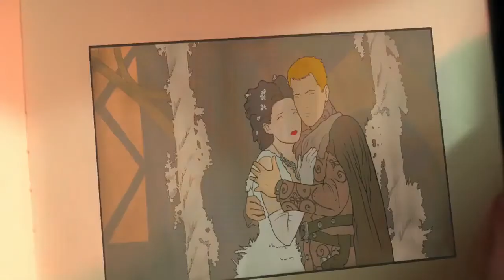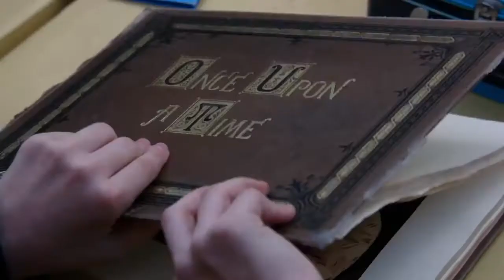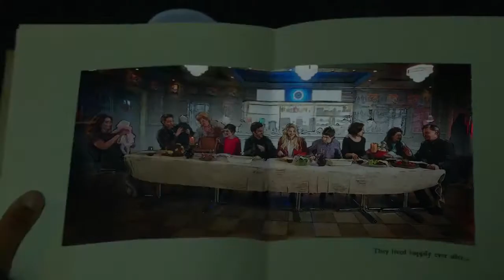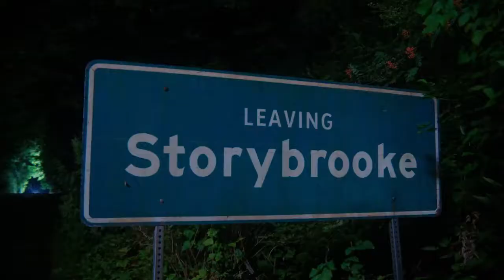Once upon a time | season 7 | cast interview